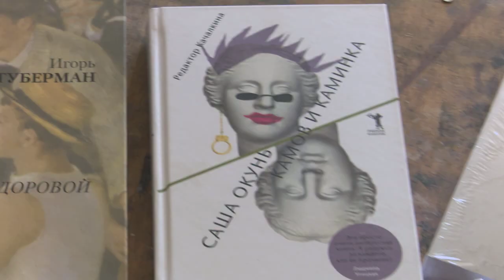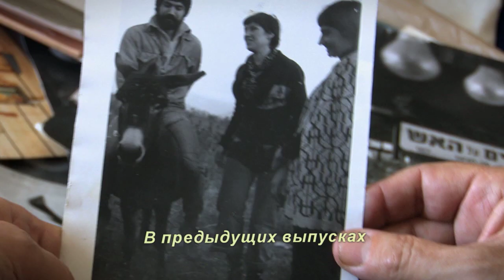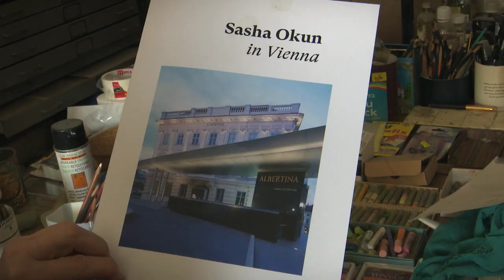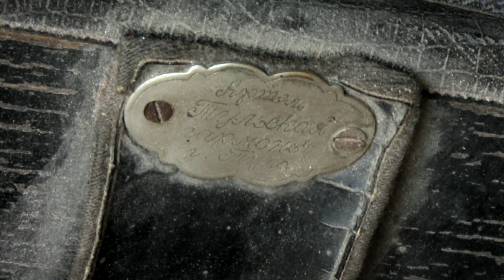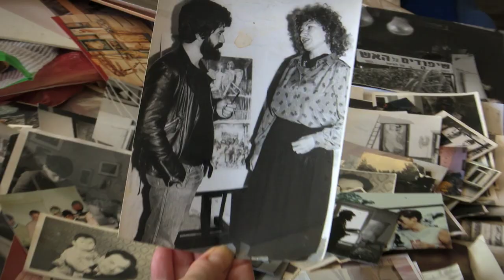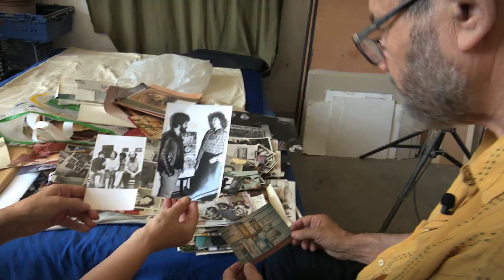«Лицом к лицу" с художником Сашей Окунем. Ч. 4-я. Израиль. Начало.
Серия сюжетов  "Лицом к лицу.   Беседы с  Сашей Окунем,  израильским художником,
 блестящим преподавателем,  обаятельнейшим рассказчиком  и…автором шести книг, ставших бестселлерами.